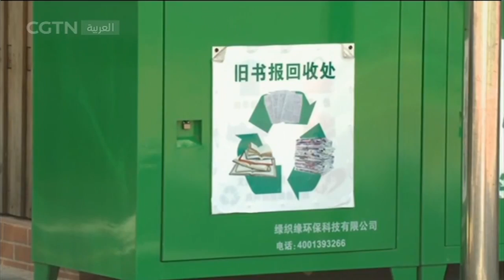تحت الأضواء : كيف يمكن معالجة النفايات